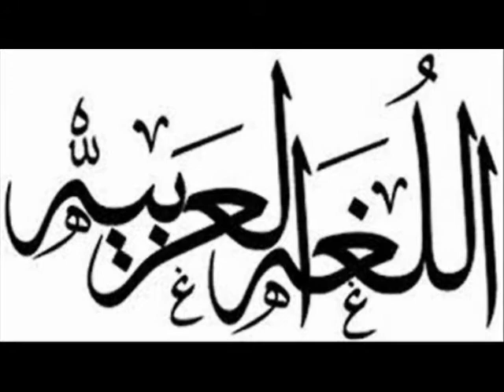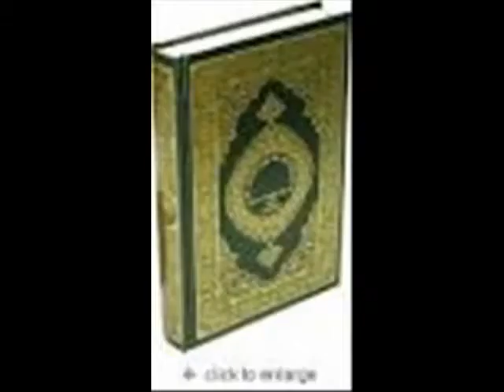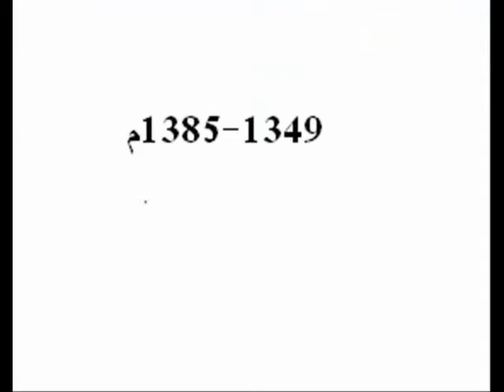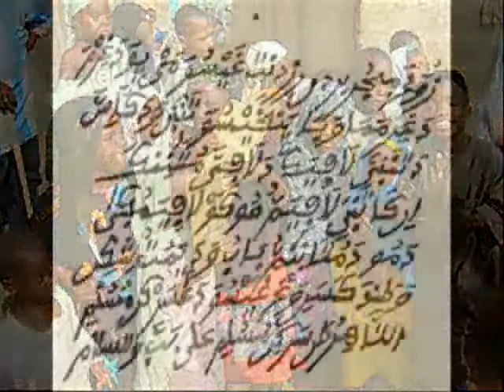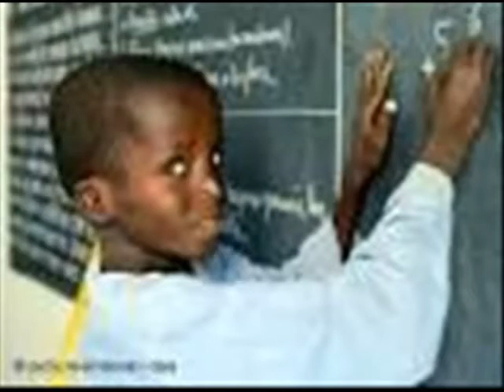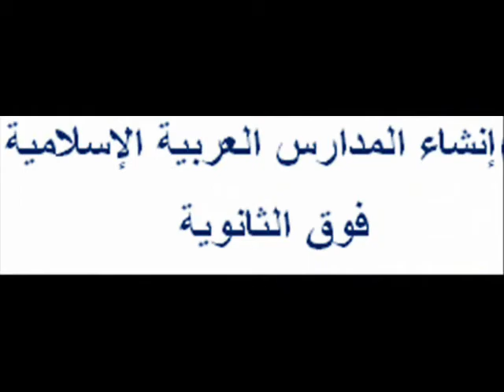تطور اللغة العربية في نيجيريا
ALFIKR ONLINE ACADEMY